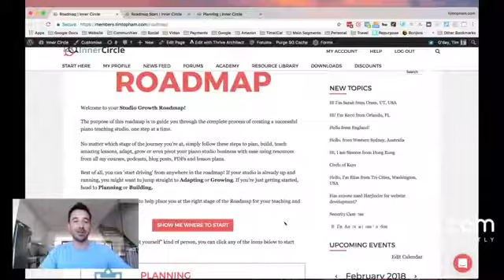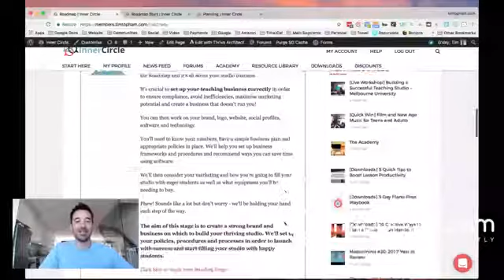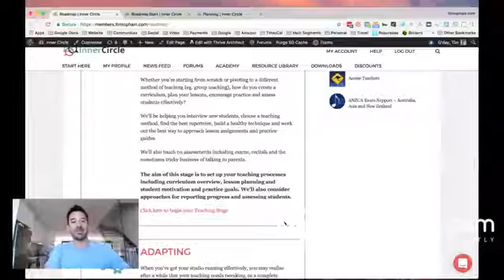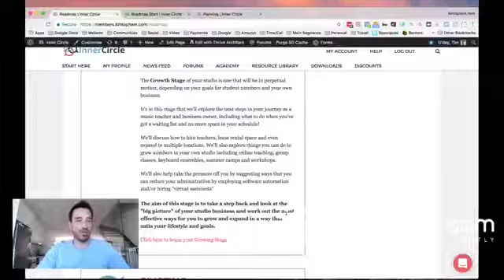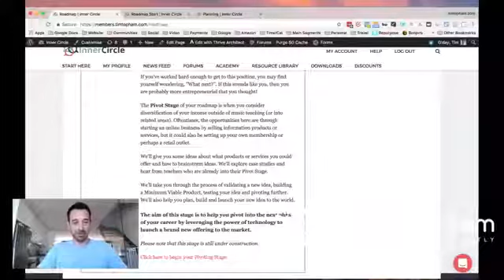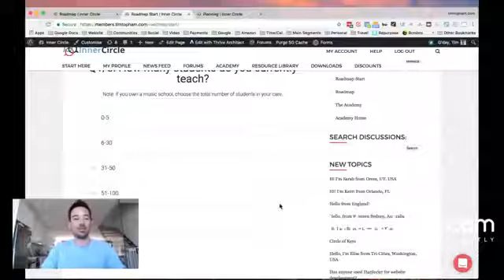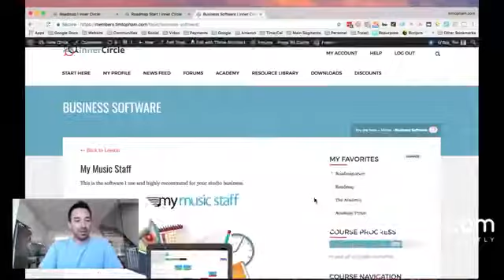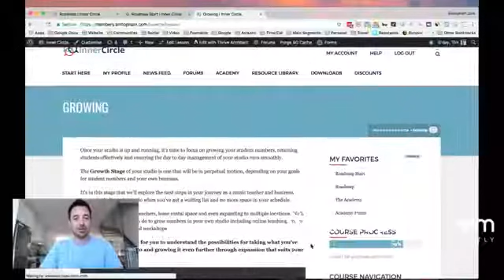Studio Growth Roadmap: Sneak Peak